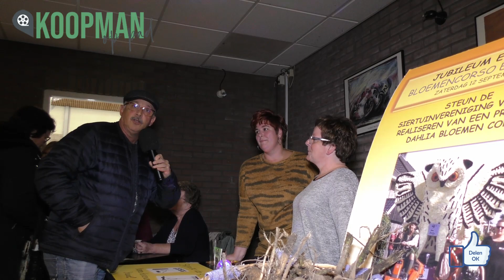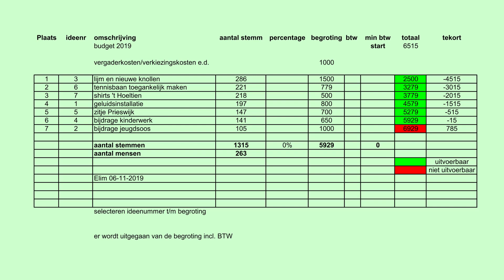Smederij Verkiezing Hoogeveen in Elim 2019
ELIM – Woensdag 6 november 2019 werd (per ongeluk) op dankdag de Smederij Elim verkiezing gehouden. Het team Koopman op pad maakte er een videoverslag van met daarin de uitslag van de verkiezing. Kijk en geniet. Dit filmpje is via de Facebookpagina van Elim Drenthe Nieuws al vele malen bekeken.